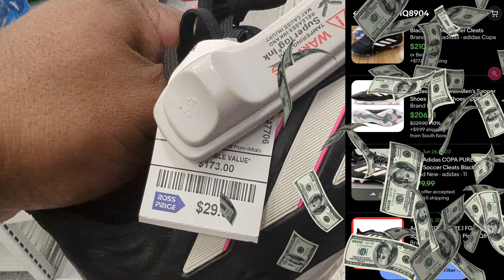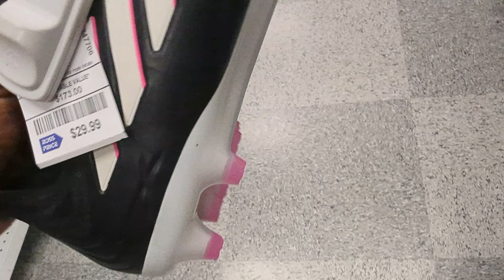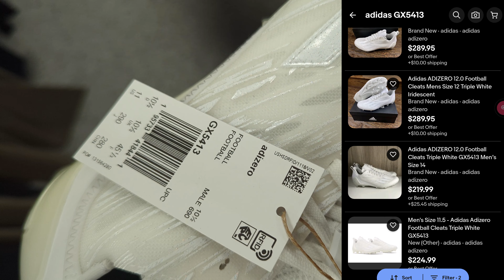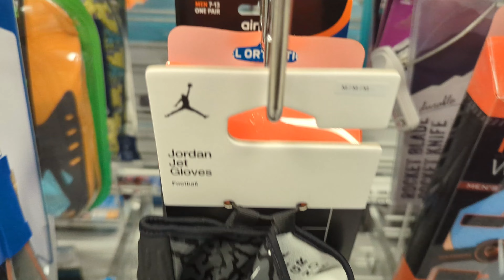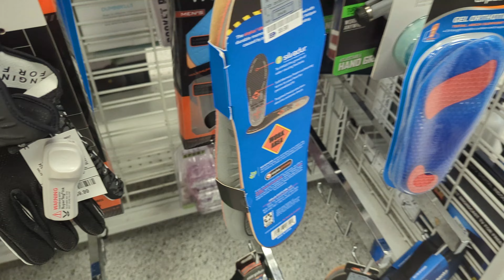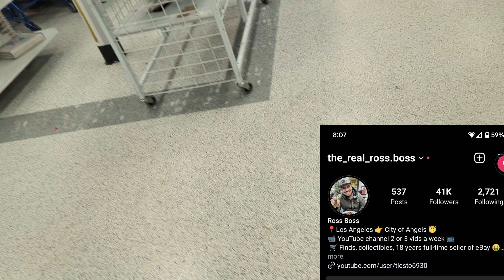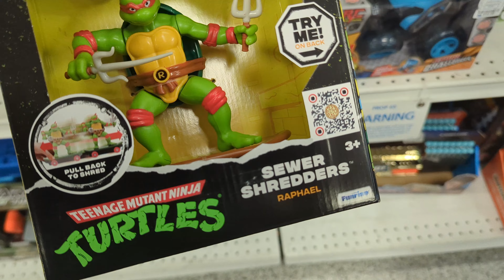ADIDAS Black & Pink Copa Pure 1 Football Boots Firm Ground AT ROSS + MORE